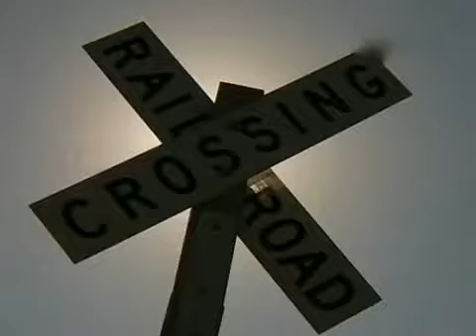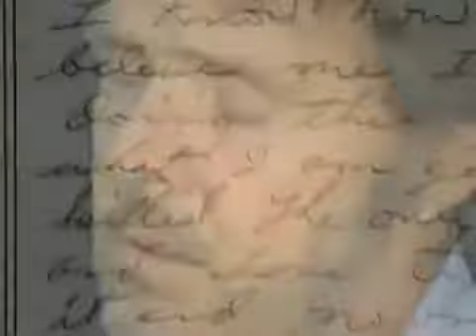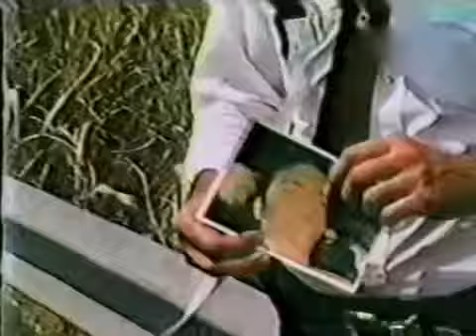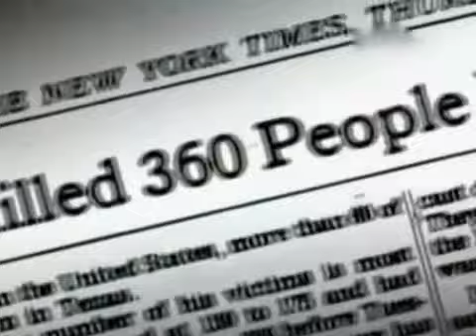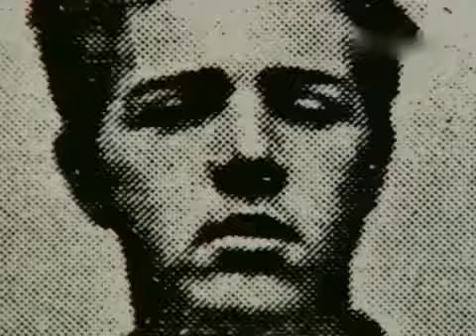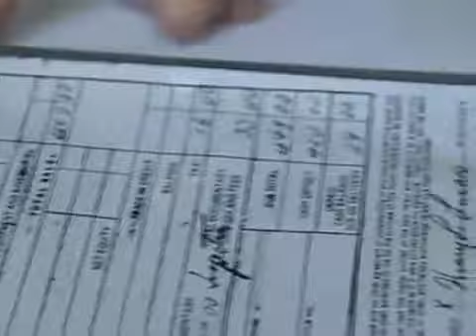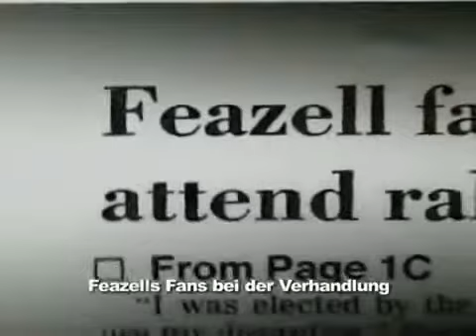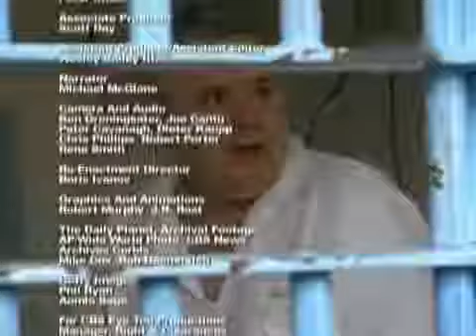Amerikas Albtraum Die gefährlichsten Serienkiller der USA | Henry Lee Lucas | Folge 09 | Doku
Mitte der 1980er Jahre stellt sich Henry Lee Lucas der Polizei und gesteht drei brutale Morde und ein gutes Dutzend anderer Tötungen. In unzähligen Vernehmungen gibt er Details von Verbrechen bekannt, die zu mehr als 200 Mordfällen landesweit führen – eine nicht vorstellbare Anzahl an grausamen Bluttaten des wohl gefährlichsten Serienmörders in der amerikanischen Geschichte.